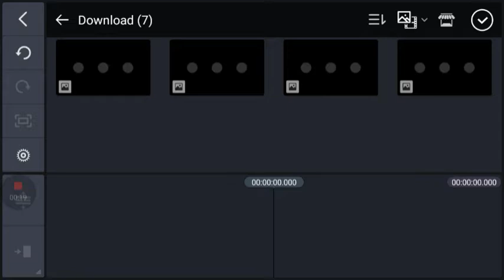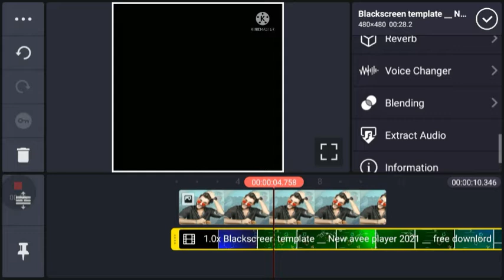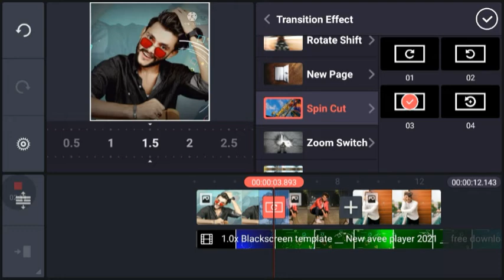KineMaster New Trend Editing Video Status For WhatsApp Tutorial